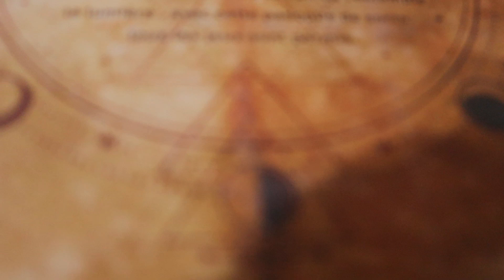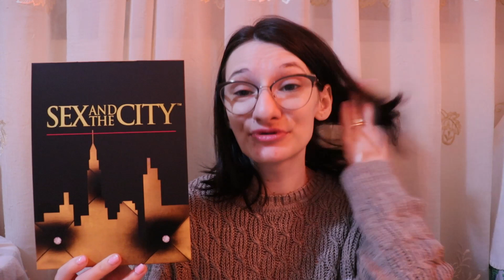Ce parfumuri am purtat saptamana trecuta #5 + HAUL